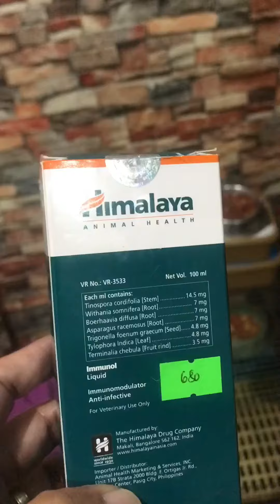PAANO MAGBIGAY NG VITAMINS SA ASO | MY LITTLE POOCH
Pooc is a 3months old Chihuahua